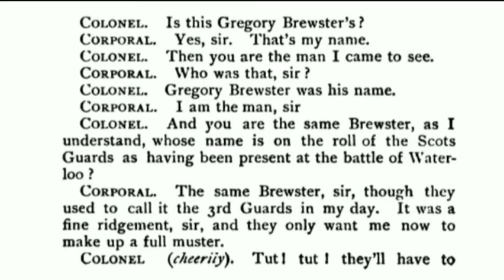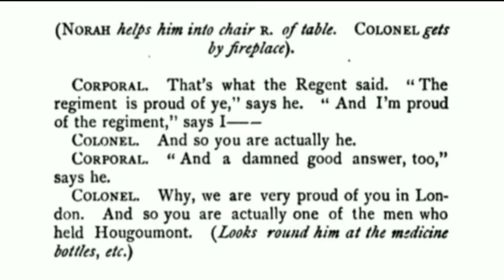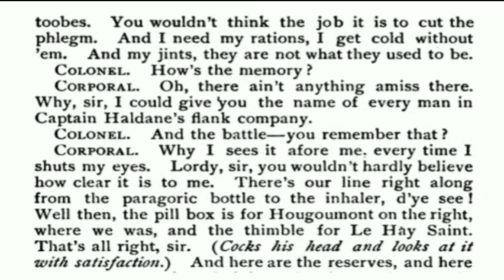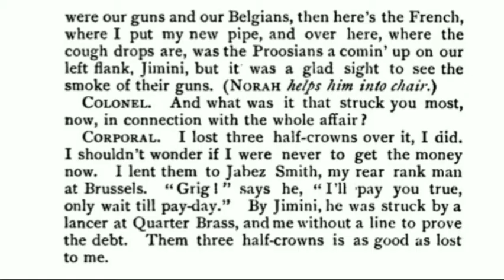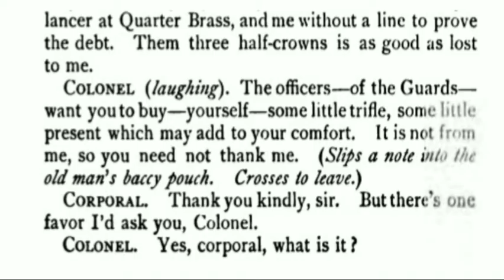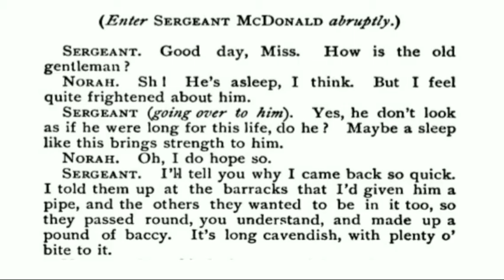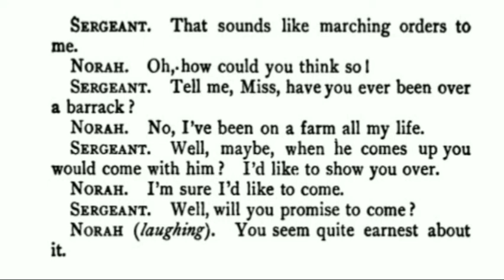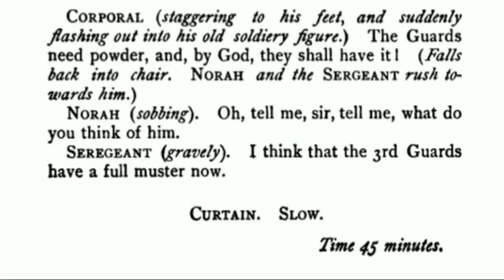The Play WATERLOO by Arthur Conan Doyle Explained in detail in HINDI by Prof.Nidhi Mahajan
Hii Everyone!!

This is Part 4 of the Play WATERLOO by Arthur Conan Doyle explained in detail in HINDI by Prof.Nidhi Mahajan (HOD Department of English) (UGC QUALIFIED)

Hoping for full support and positive feedback from your side.